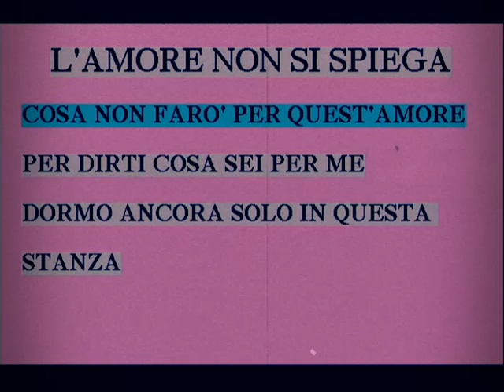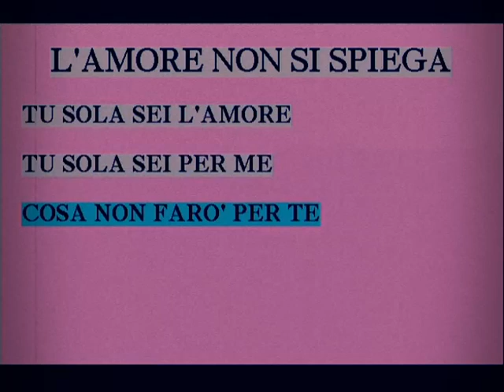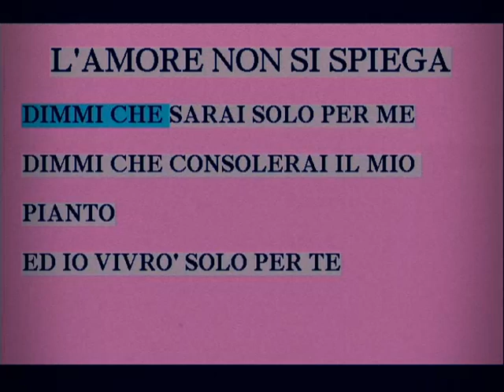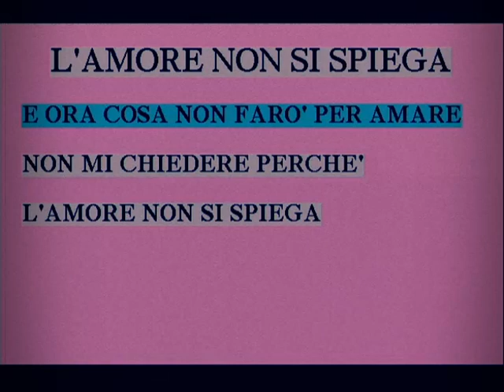Sergio Cammariere - L’amore non si spiega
Sanremo 2008
7° posto

L’amore non si spiega

Sergio Cammariere
Durata
4:12

Genere
Pop
Etichetta
Emi Music Italia